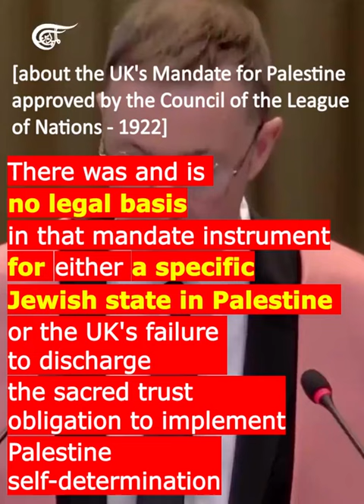Ralph Wilde (rep. of the League of Arab States) at the ICJ - NO LEGAL BASIS for Israel. 26-02-2024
Dr. Wilde’s plaidoyer – ALL based on legal facts and international law – completely destroys the legality of Israel, of Israel’s existence. Going back by over 100 years to the Balfour Declaration of 1917, all the way to the illegal UK “handing over” of Palestine in 1947 to the United Nations.